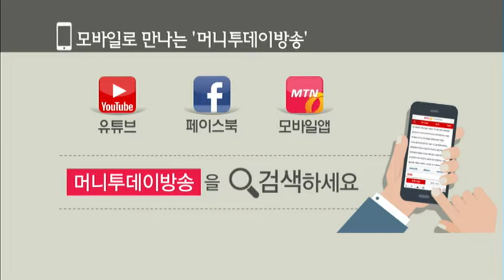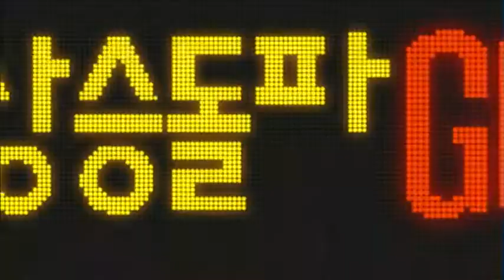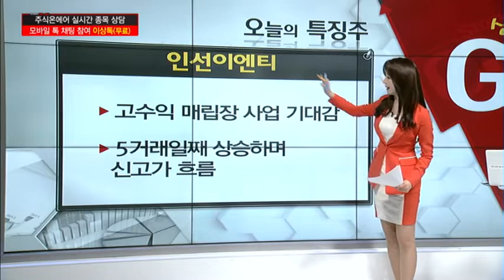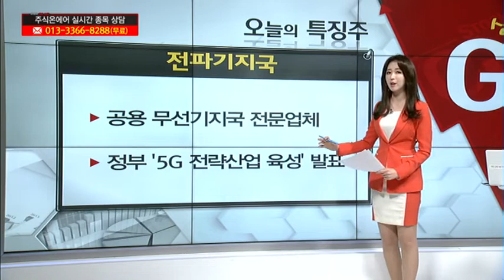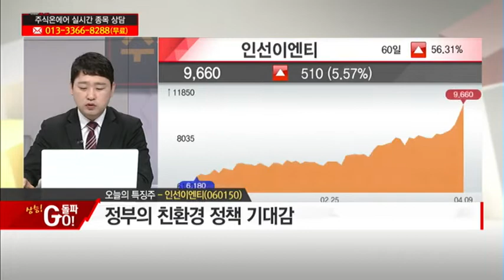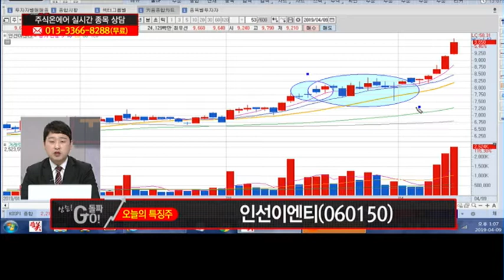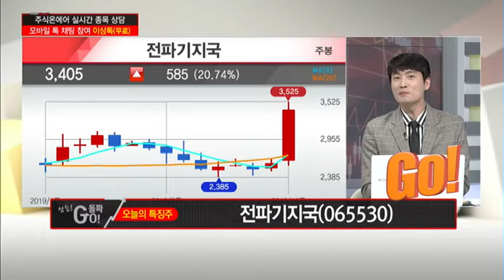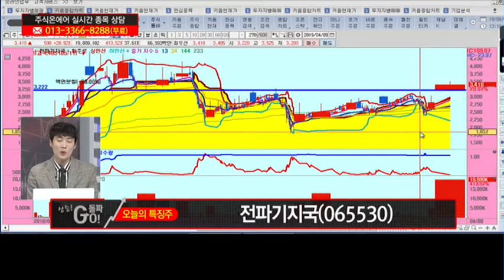[상승! 돌파 GO ↑] 인선이엔티, 전파기지국,셀트리온 GO vs STOP/(증시, 증권)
04/09  주식온에어

상승! 돌파 GO↑ '인선이엔티' GO
▶ 고수익 매립장 사업 기대감
▶ 5거래일째 상승하며 신고가 흐름